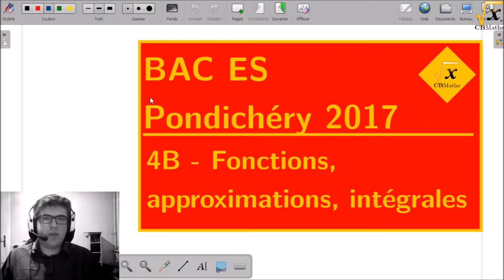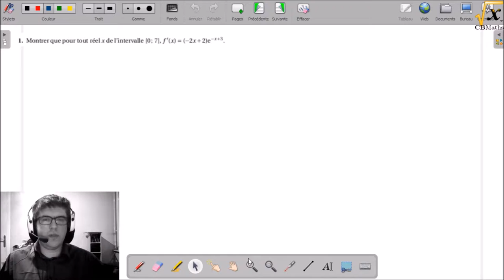4B - Fonctions, approximations, intégrales | BAC ES Pondichéry 2017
4B - Fonctions, approximations, intégrales | BAC ES Pondichéry 2017